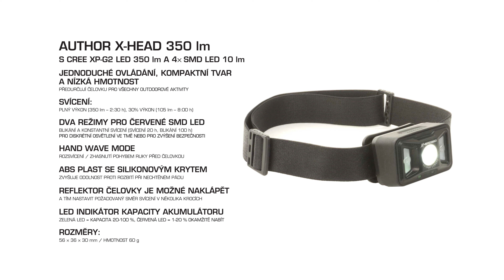AUTHOR X-HEAD 350 LM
➡ Čelovka AUTHOR X-Head se svítivostí 350 lumenů a dobíjecí LI-poly baterií. Tělo čelovky je z odolného ABS plastu se silikonovým ochranným potahem. Jednoduché ovládání, nízká hmotnost a kompaktní velikost předurčuje čelovku AUTHOR X-Head pro všechny outdoorové aktivity, jako je jízda na kole, kempování, turistika, cestování a zimní turistika. Kompaktní tvar a nízká hmotnost – pouze 60 g.

➡ CREE XP-G2 LED 350 lm, 4× SMD LED 10 lm červená.
➡ SVÍCENÍ: plný výkon (350 lm – 2:30 h), 30% výkon (105 lm – 8 h).
➡ Dva režimy pro červené SMD LED – blikání a konstantní svícení (svícení 20 h, blikání 100 h) pro diskrétní osvětlení ve tmě nebo pro zvýšení bezpečnosti.
➡ HAND WAVE MODE – rozsvícení / zhasnutí pohybem ruky před čelovkou, rozsvítí se modrá LED kontrolka na čelní straně (pouze pro režim svícení plný výkon 350 lm). Aktivuje se dlouhým 3s stiskem vypínače, deaktivuje se stiskem vypínače.
➡ ABS plast se silikonovým krytem zvyšuje odolnost proti rozbití při nechtěném pádu.
➡ Reflektor čelovky je možné naklápět v několika krocích a tím nastavit požadovaný směr svícení.
➡ Odnímatelná a omyvatelná čelenka.
➡ IPX 5 odolný proti stříkající vodě.
➡ LED indikátor kapacity akumulátoru (zelená LED = kapacita 20–100 %, červená LED = 1–20 % okamžitě nabít).
➡ Indikátor nabíjení akumulátoru (červená LED = dobíjení, zelená LED = plně nabito).
➡ Kabel USB 2.0 A / Micro B je přiložen.
➡ Baterie LI-poly / 3,7 V / 1200 mAh. Doba nabíjení přibližně 2 h (s nabíječkou 5 V / 1,5 A a přiloženým kabelem). Pro dlouhou životnost akumulátoru se doporučuje alespoň 1× za 6 měsíců plně nabít. Minimální životnost 500 dobíjecích cyklů.
➡ Rozměry 56 × 36 × 30 mm / Hmotnost 60 g.